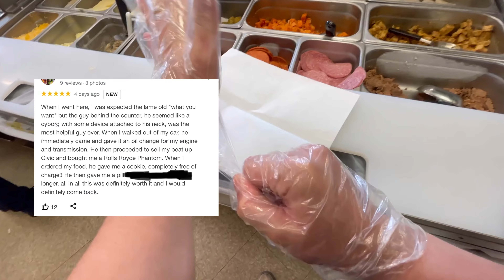google reviews on my store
Shoutout google